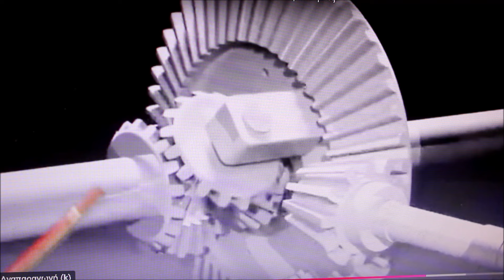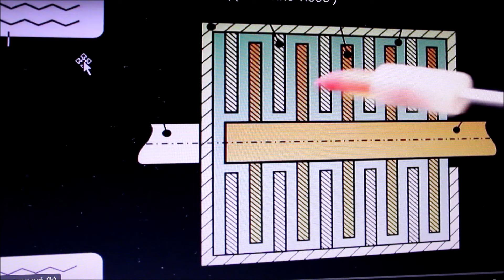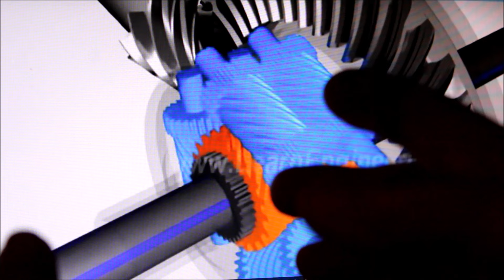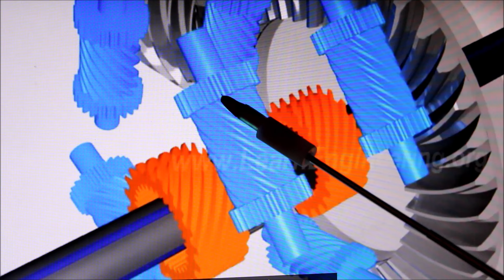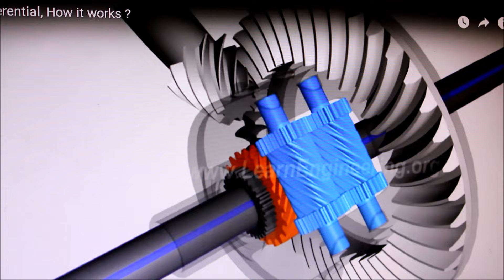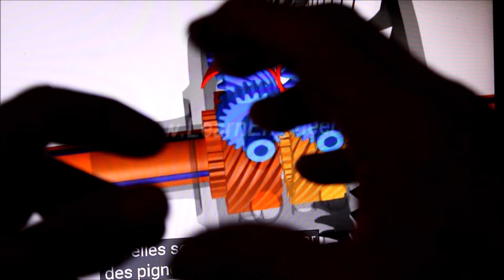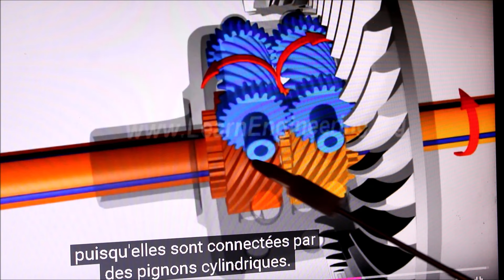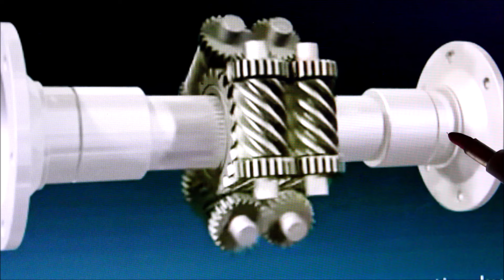ΕΝΑ ΔΙΑΦΟΡΕΤΙΚΟ ΔΙΑΦΟΡΙΚΟ ΟΝΟΜΑΖΟΝΤΑΙ TORSEN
Το διαφορικό Torsen έγινε ευρέως γνωστό από τη στιγμή που το παρουσίασε η Audi τη δεκαετία του ‘80. Αρχικά, εφαρμόστηκε στον πίσω άξονα και στη συνέχεια πέρασε σε ρόλο κεντρικού διαφορικού στο σύστημα Quattro. Σκοπός του είναι να μεταφέρει το μεγαλύτερο ποσοστό της ροπής του κινητήρα στον τροχό ή τον άξονα με την καλύτερη πρόσφυση.